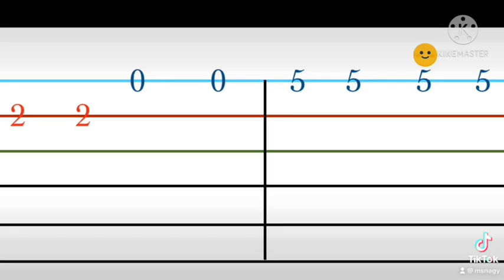Devil’s Dream Guitar